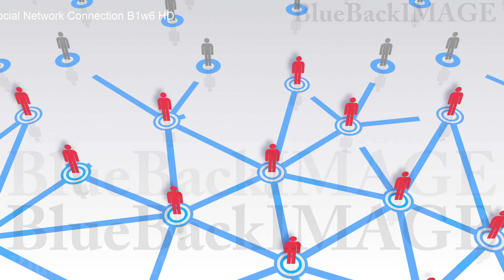SNS ネットワーク 繋がり ソーシャルネットワーキング Social Network Connection B1w6 HD